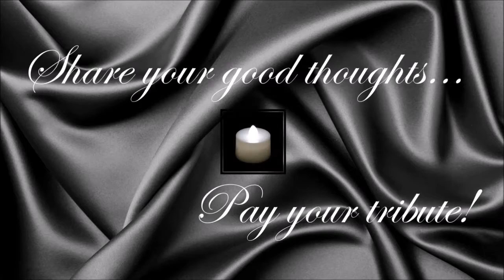Larry Smith ● A Simple Tribute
Lawrence Michael Smith (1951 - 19 December 2014)